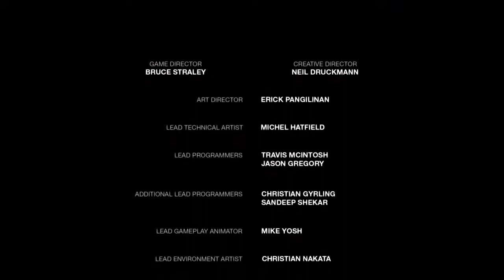The last of us with the one and only courtney :PART 4 now we're getting some where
Courtney’s play time